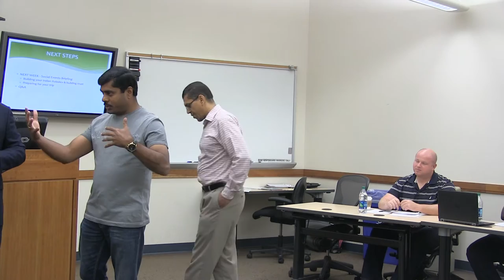Sample Presentation - "Closing the Deal"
Find out how to close a business deal in India from an experienced international real estate manager and developer.

Filmed at Purdue University Krannert School of Management.